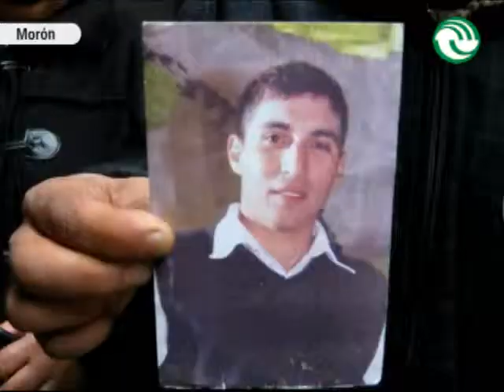Caso Gorosito: "Queda en manos de los jueces dictar una condena excepcional"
Lo aseguró Silvio Alfonzo, el abogado de la familia del joven asesinado en la localidad de Mariano Acosta, en 2010. El letrado consideró que los tres jueces que intervienen en la causa tienen las herramientas necesarias para castigar a los imputados por el crimen. Por su parte, los imputados se declararon "inocentes".